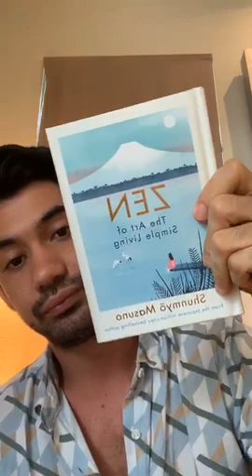Live Instagram Reza Rahadian & Pak Manoj Punjabi • 14/04/2020